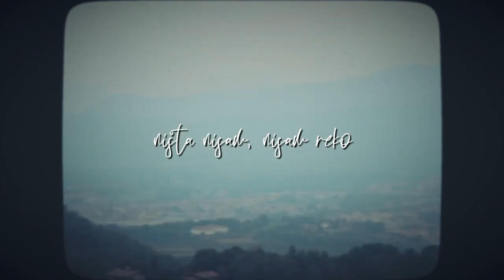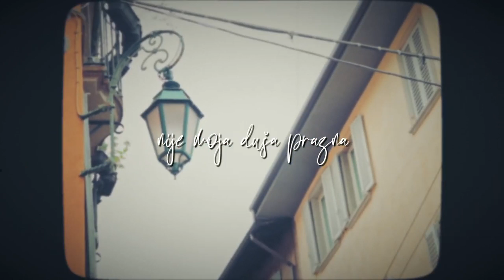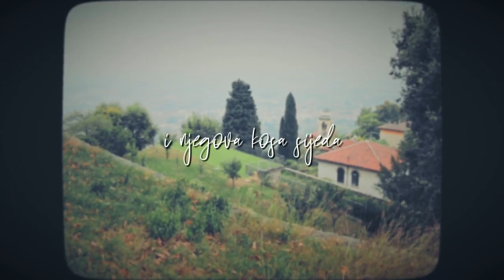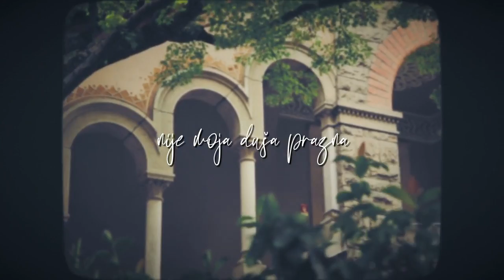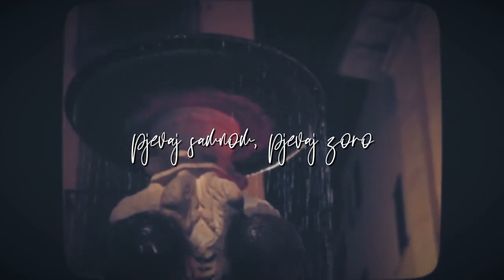Ivan Puljić feat. vlč. Zlatko Sudac - Nije Moja Duša Prazna (Official lyric video)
Sa albuma ''Poletjela riječ''